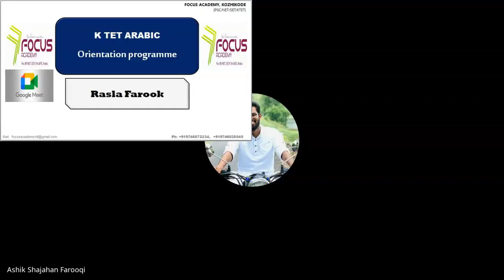K TET ARABIC Orientation Programme - Rasla Farook Focus Academy